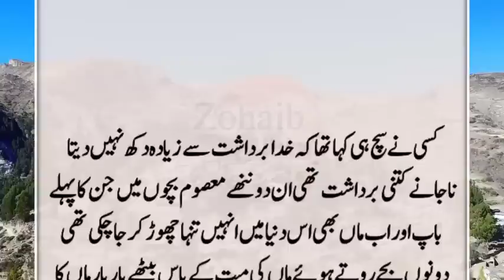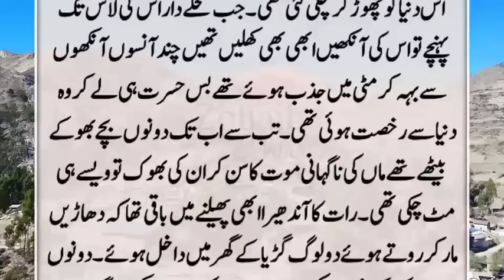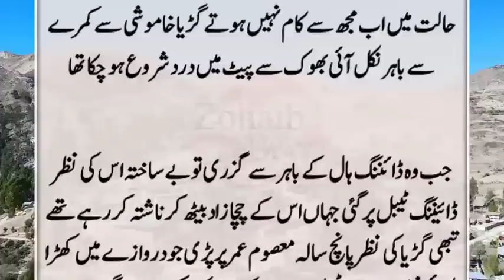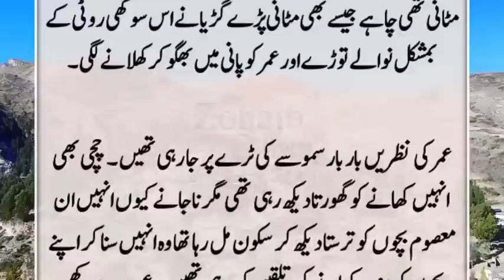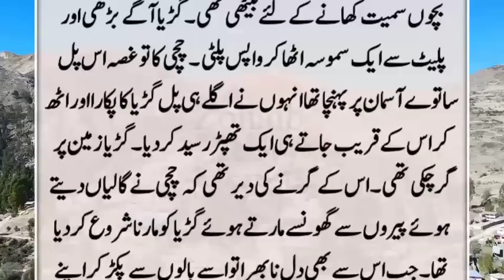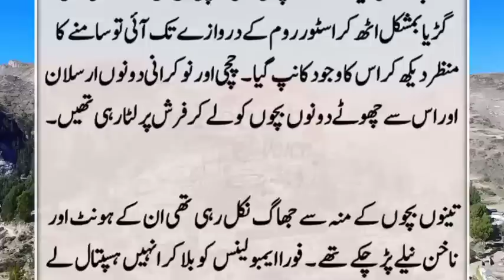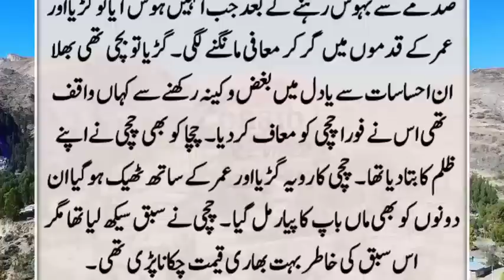Nani Guria Ki Rooh ko Tarpa Dene wali Sachi Kahani